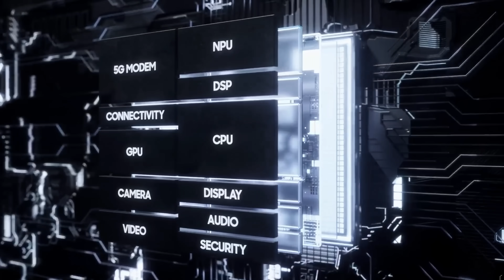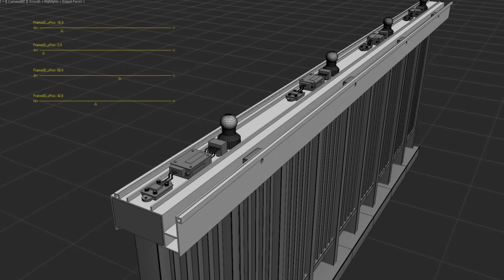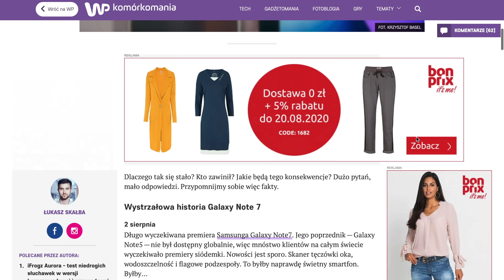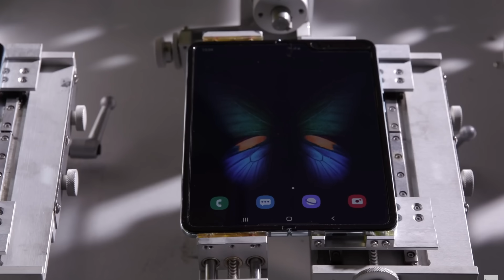CAŁA PRAWDA o firmie SAMSUNG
Była Cała Prawda o firmie Apple, więc pora na Całą Prawdę o firmie Samsung. W dzisiejszym odcinku przedstawię wszystkie wpadki firmy Samsung oraz wszystkie kontrowersje znią powiązane.

Przyjrzymy się aferze związanej z wybuchającymi smartfonami Samsung Galaxy Note 7 oraz łamliwymi Galaxy Fold. Nie zabraknie także afery związanej z procesorami w Galaxy S20.

Oprócz tego zaprezentuję Wam szereg ciekawostek o firmie Samsung. O dziwo, poza produkcją elektroniki zajmuje się ona również wieloma innymi dziedzinami. Wiedzieliście że ma nawet własny park rozrywki...?